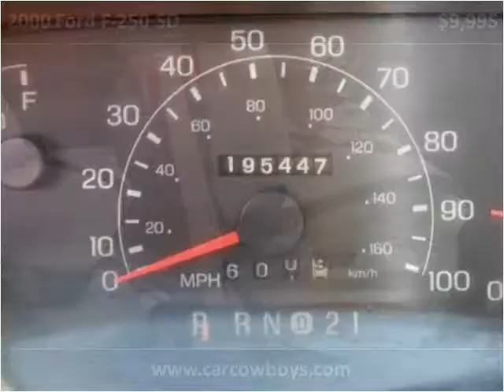2000 Ford F-250 SD Used Cars Melbourne FL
This 2000 Ford F-250 SD is available from USA Auto & Lending.